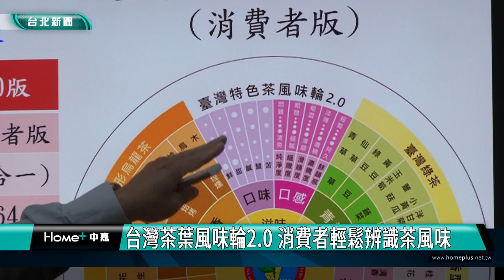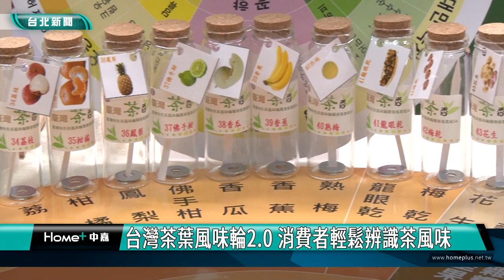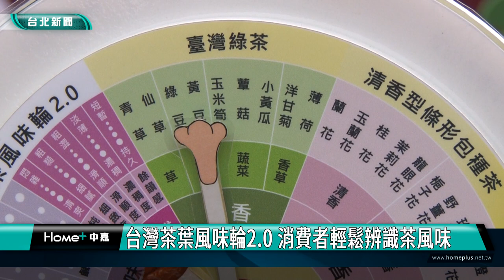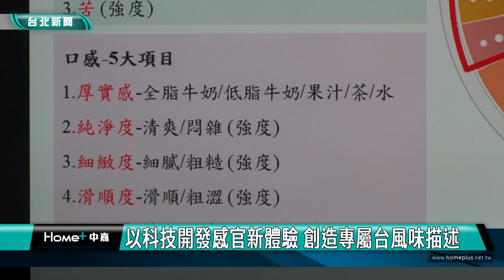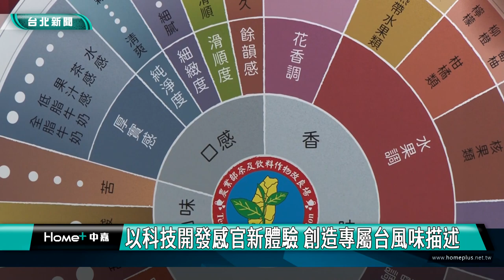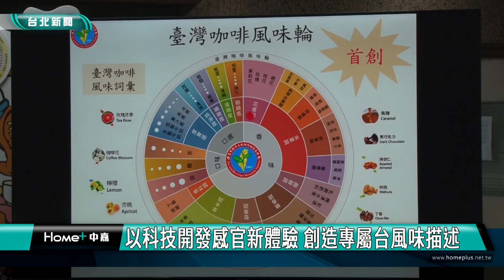台北|美食|茶飲|台灣茶葉風味輪2 0 消費者輕鬆辨識茶風味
台灣茶葉風味輪2.0 消費者輕鬆辨識茶風味
以科技開發感官新體驗 創造專屬台風味描述

為了解析台灣茶及咖啡獨特的風味及特色，農業部茶及飲料作物改良場推出台灣特色茶風味輪2.0版，及咖啡風味輪，方便民眾透過上面的分類，輕鬆說出茶的口感與風味。

喝茶及咖啡已成許多人的日常，具體描述口感及風味卻有其難度，茶改場開發出專屬台灣特色茶與咖啡的風味輪，讓消費者更能溝通及描述自身需求。109年曾推出完整描述台灣特色茶的六大台灣特色茶風味輪後，獲得消費市場肯定，這次又再推出2.0版，協助消費者更深入探索與品味茶葉的風味特點。

其中為了解台灣咖啡的風味調性，近一步檢視近五年咖啡評鑑資料，發現相比國外咖啡多為花香風味，台灣咖啡則以水果調較為常見，其次依序為糖香、堅果調。

茶改場特別將不同茶類中常見的香氣及滋味共通的69個語彙，彙集成台灣特色茶風味輪2.0版，如「香氣」描述以消費者使用觀點，「滋味」描述採用簡易感官品評方式，詳細解析台灣特色茶風味，更首次以科技技術分離出主要的香氣成分推出茶葉聞香套組，喚起專屬台灣特色茶的品味與體驗。